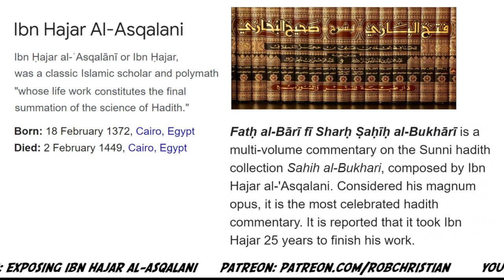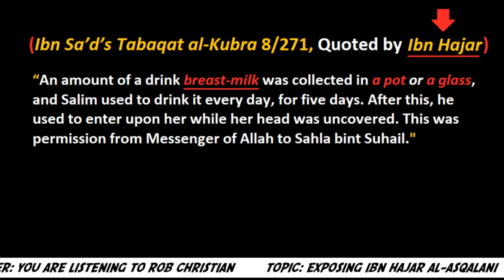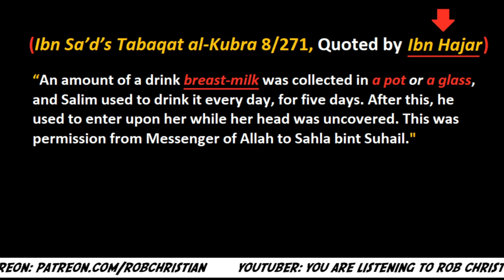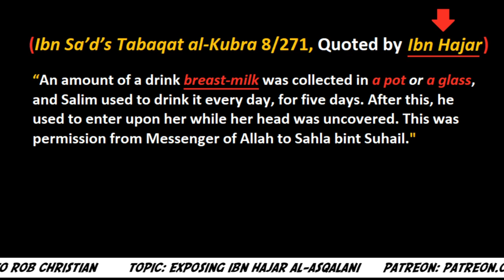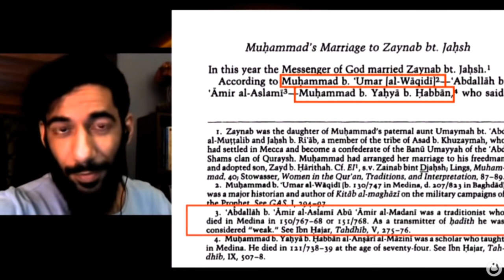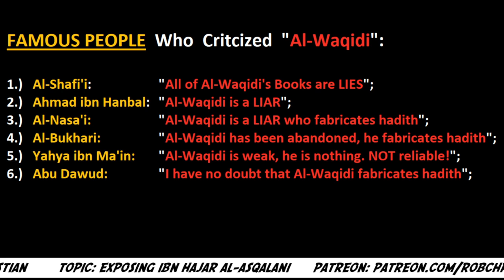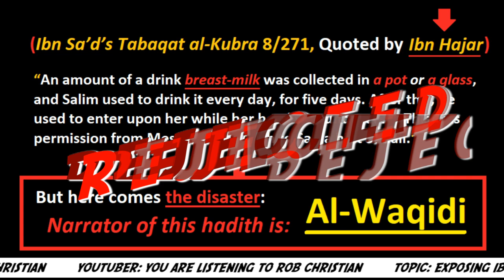Ibn Hajar Al-Asqalani a MUNAFIQ? ft. Farid Responds 😲 Adult Breastfeeding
📖 EXTRA INFO:
We have to conclude after careful investigation that Giant Sheikh-ul Islam, the “Ibn Hajar” is yet another deceiver and scammer just like any other modern imam in 2021. In this video you will understand why I call him a hypocrite liar, on the topic of: Adult Breastfeeding/Suckling.